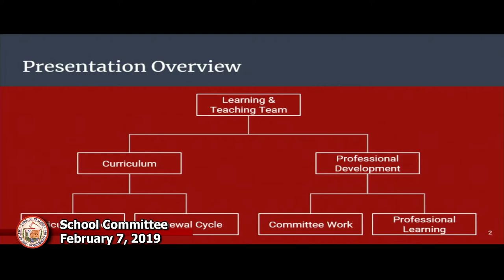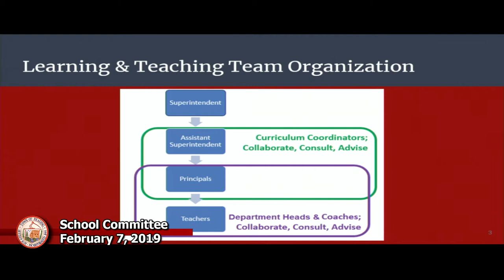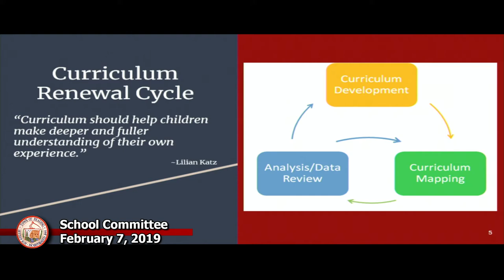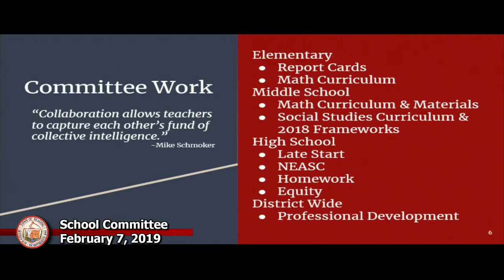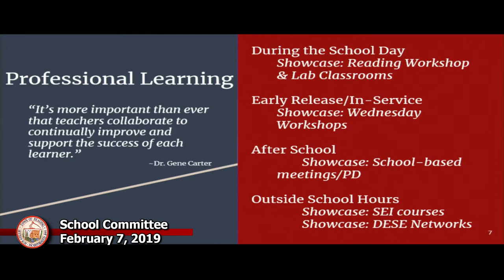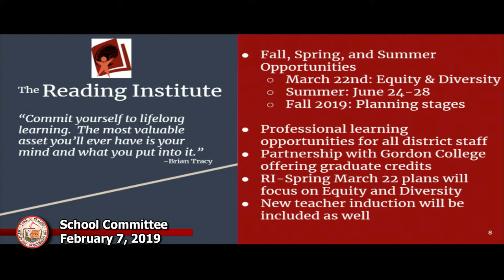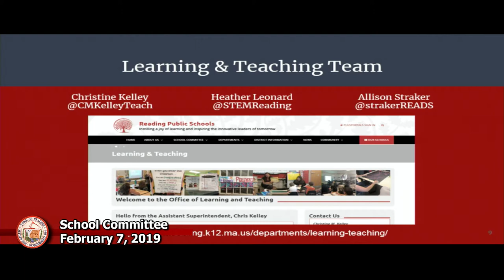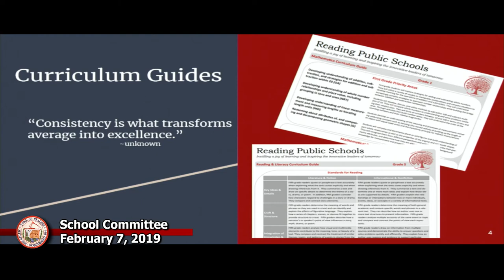School Committee 2-7-2019